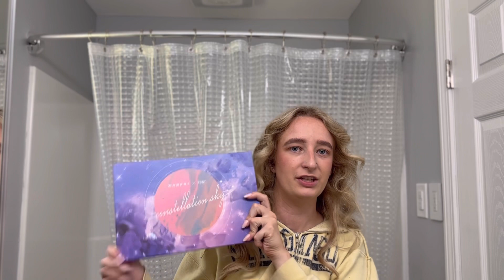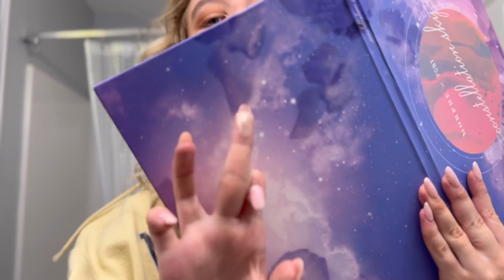grwm for my rehearsal dinner!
hello and welcome back!! look at me being consistent or something lmao

anyway I hope you enjoy this little grwm, i will probably be posting some other vlog type videos soon!!

00:00 intro
00:33 starting the preparation stage
03:00 curling my hair
05:30 onto face makeup
11:38 eyeshadow time
16:14 fit check!!!
16:30 outro:)